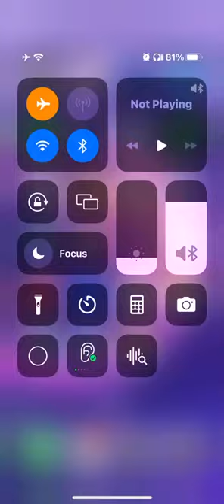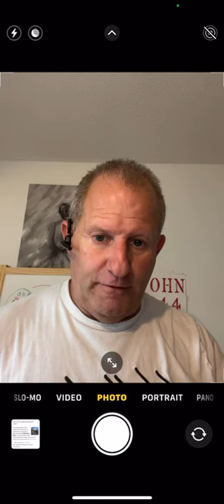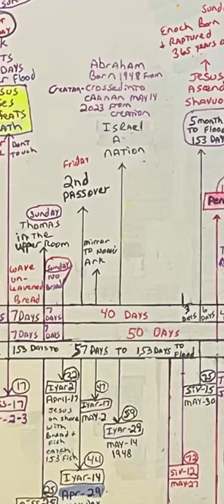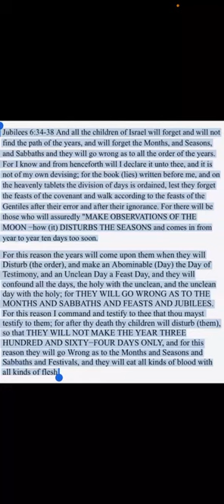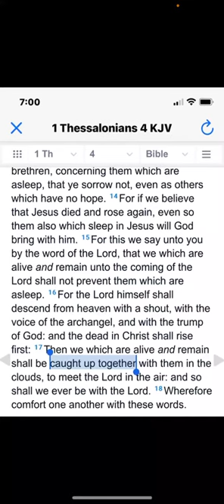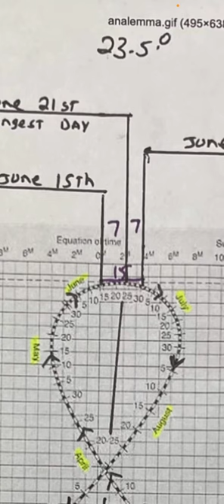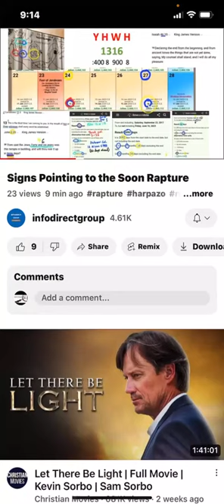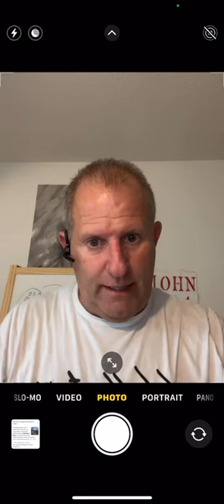June 16 !!! 2 more days